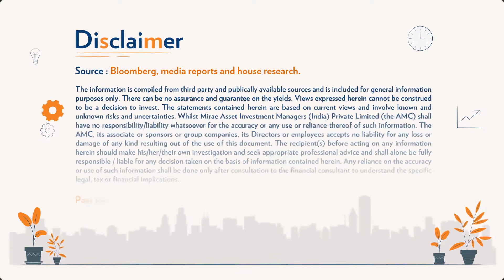Are debt mutual funds a good alternative to banking products?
Catch Mahendra Kumar Jajoo, CIO - Fixed Income, Mirae Asset Investment Managers (India) Pvt Ltd in conversation with Vivek Law, Founder @TheMoneyMile.